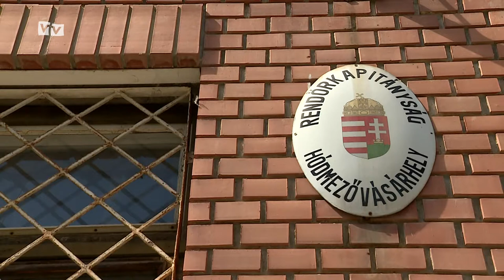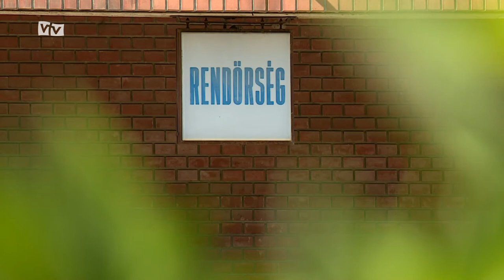Lopott eszközzel lopott műszaki cikkeket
Vádemelést javasol a rendőrség egy férfival szemben, aki egy hódmezővásárhelyi áruházból műszaki cikkeket lopott. A férfi az eltulajdonításhoz használt csípőfogóért sem fizetett.